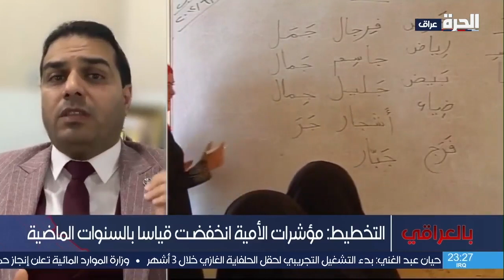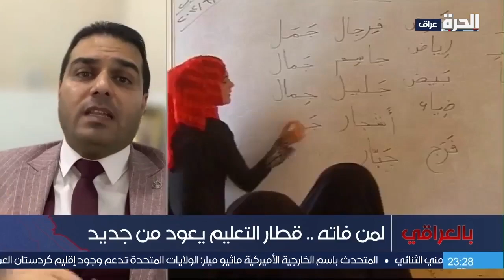ناشط اجتماعي: يجب إعادة المنح المالية للدارسين بفصول محو الأمية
طالب الكاتب والناشط الاجتماعي  علي البيدر، الحكومة، بإعادة المنح المالية المحفزة للمتعلمين بفصول محو الأمية لإعادة الزحم لهذا البرنامج، داعيا إيضا لتخصيص بنايات ومراكز خاصة لهذا الغرض.

حمل تطبيق "الحرة كونيكت" للتلفزيونات والهواتف الذكية:

أمازون فاير